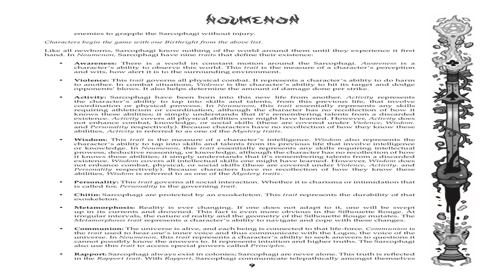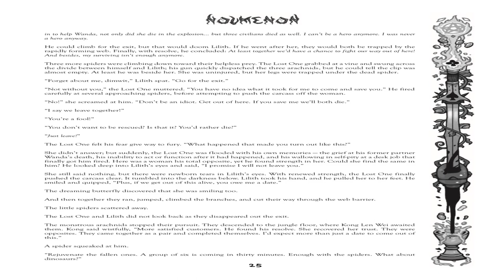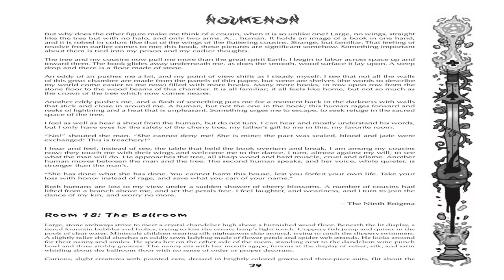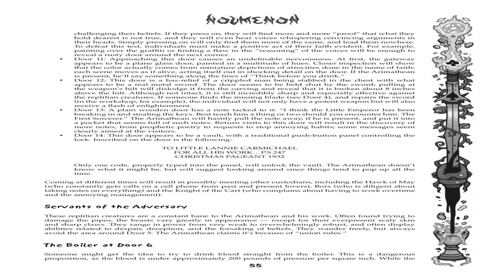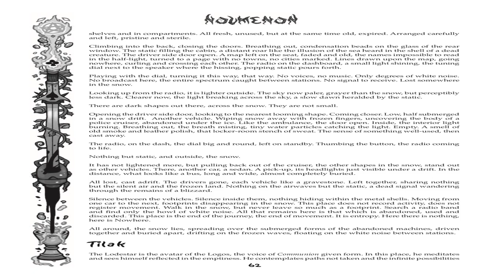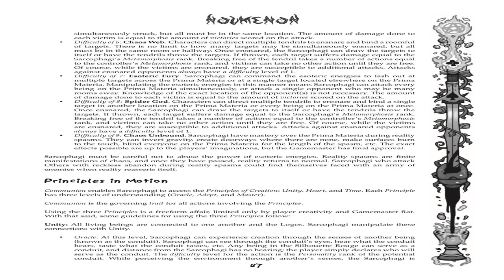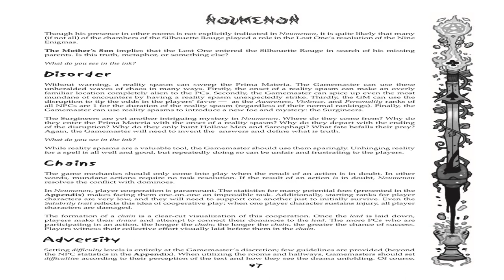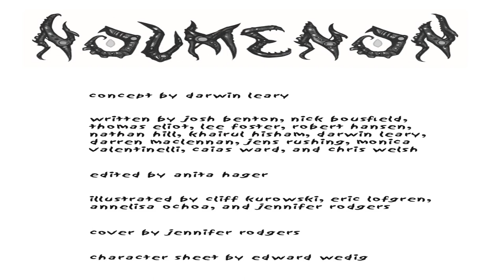Noumenon Rpg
A tabletop Role Playing Game.

Name: Noumenon
Publisher: Abstract Nova
System: Dominoes
Setting: Silhoutte Rouge
Author: Josh Benton, Nick Bousfield, Thomas Eliot, Lee Foster, Robert Hansen, Nathan Hill, Khairul Hisham, Darwin Leary, Darren MacLennan, Jens Rushing, Monica Valentinelli, Caias Ward, Chris Welsh